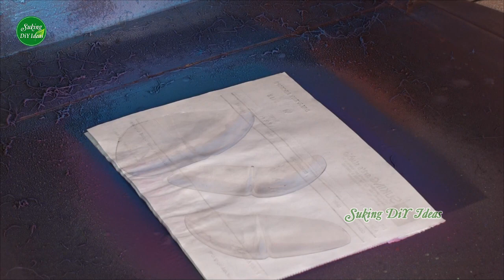Dragonfly Plant Pot From Recycled Plastic Bottle | Recycled Craft Ideas Plastic Bottles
Materials: Platis Bottle
                   Plastic Spoon
                   Spray Paint
                   Glue Gun